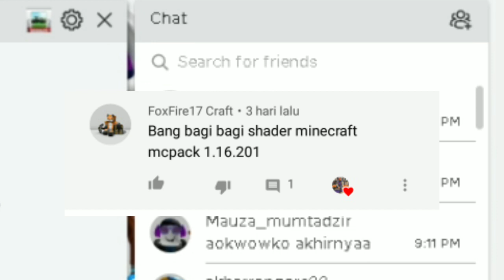KHUSUS RAM 1 GB !? | SHADER MCPE NO LAG RAM 1GB ANDROID RTX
Kali ini saya membuat video shader mcpe no lag ram 1gb android rtx , shader mcpe ringan no lag ram 1gb 1.16, shader mcpe 1.16 no lag ram 1gb, dan tentang shader mcpe 1.16 realistic no lag ram 1gb. maaf kalau editannya masih acak-acakan :) , terlalu pendek kah durasinya? Ye maap :D Jangan lupa comment juga gan!

- JOIN LINK DISCORD INI BIAR BISA MABAR SEKALIAN RECORD WOI :D